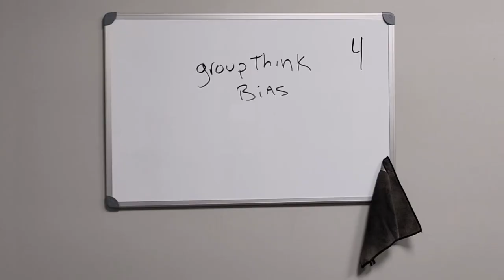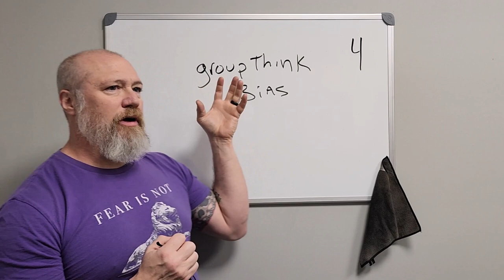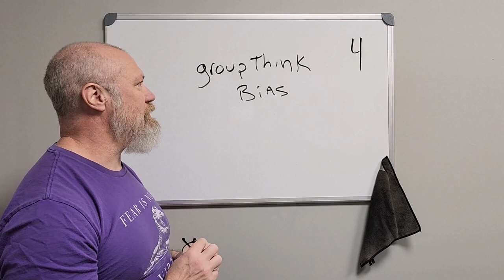Groupthink Bias: Conformation Bias Series - 4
Dr. Morey describes Group think how this effects society with the rise of the internet. Also how to avoid this in a serious situation.